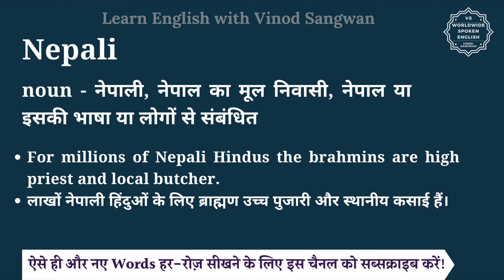Nepali meaning in Hindi | Nepali ka matlab kya hota hai | English vocabulary words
इस वीडियो में आप Nepali का हिंदी में मतलब समझेंगे और साथ में Nepali का pronunciation भी सीखेंगें यानि की आप Nepali के अर्थ के साथ साथ ये भी सीखेंगें की Nepali को कैसे बोले या Nepali को बोलने का सही तरीका क्या है |

तो बस एक मिनट में सीखिए Nepali को|
Let’s learn Hindi Meaning of Nepali in detail.

Nepali का हिंदी में अर्थ होता है
noun - नेपाली, नेपाल का मूल निवासी, नेपाल या इसकी भाषा या लोगों से संबंधित

Nepali को इन उदाहरणों से और अच्छे से समझ सकते हैं
For millions of Nepali Hindus the brahmins are high priest and local butcher.
लाखों नेपाली हिंदुओं के लिए ब्राह्मण उच्च पुजारी और स्थानीय कसाई हैं।